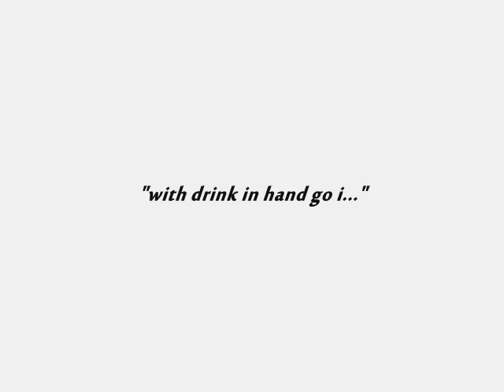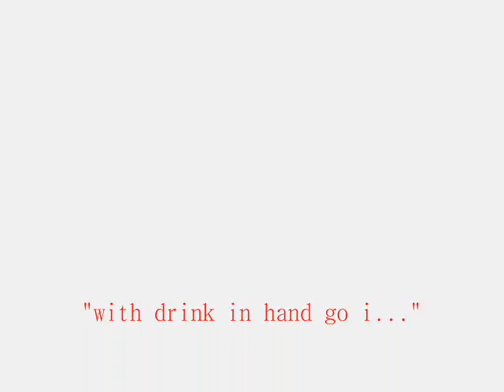"with drink in hand go i..."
a BRAINZONPOT video...Music by BehindThaGroove.. (ChillHouse